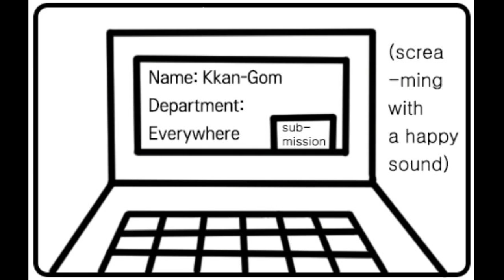Episode 4 - Coffee Gives Peace of Mind [PuppyLovePuppy]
(I made this episode watch each cut for 5 seconds.)
(with the program - gommix)

Episode 4 is related with my university life. !

After finishing an assignment, Kkan-Gom drinks warm coffee.
Drinking coffee gives me relax and then watching the landscape near my home.
TRY drinking coffee! ;-)